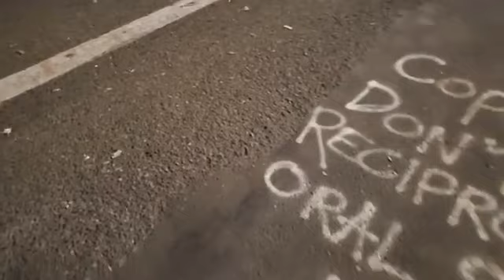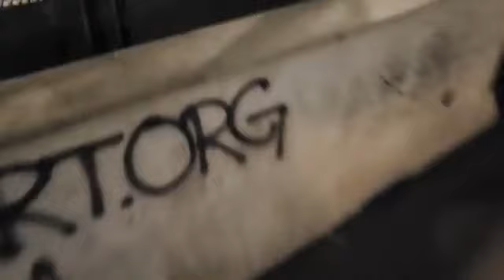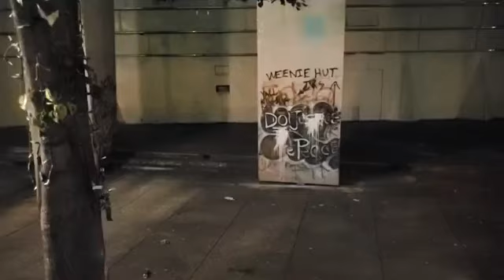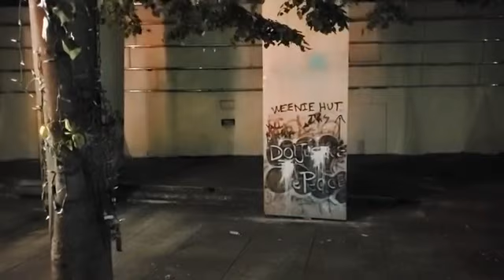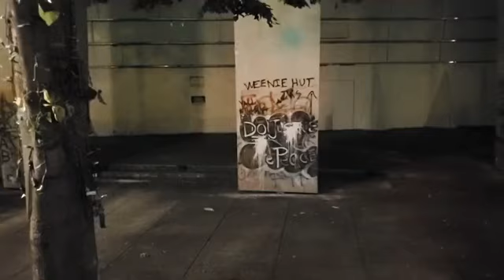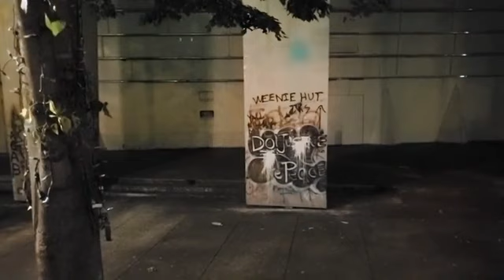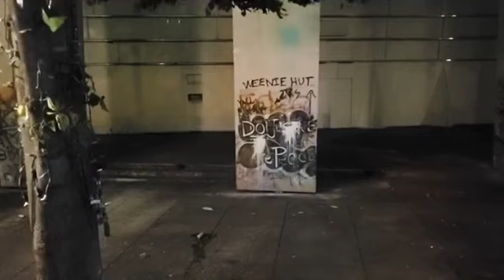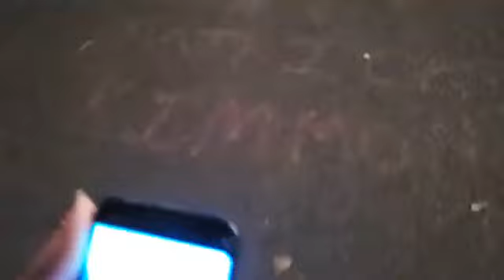BLM protests Portland Oregon 7/31/2020 part 4 *RAW VIDEO*